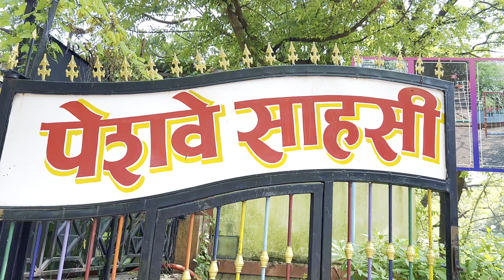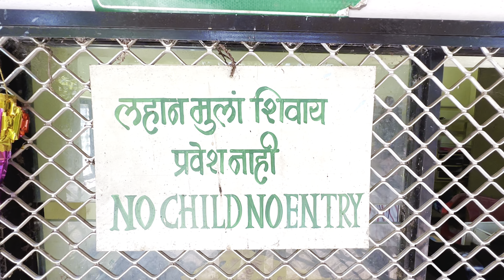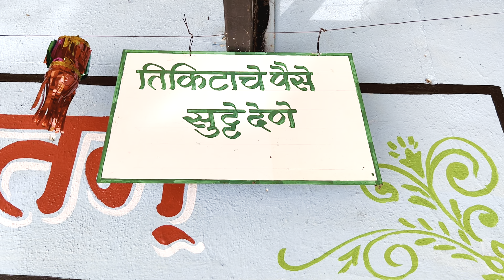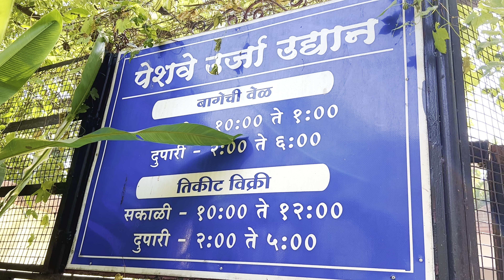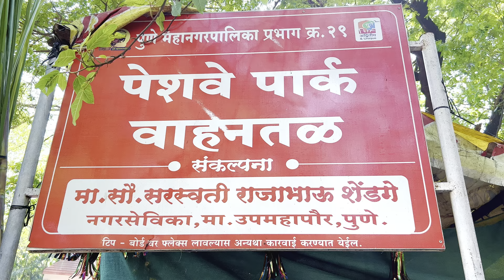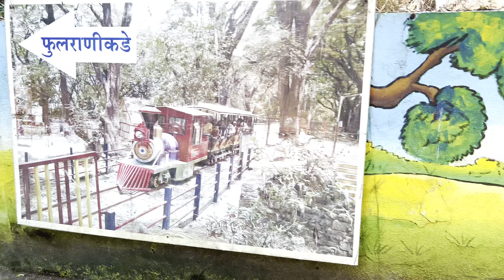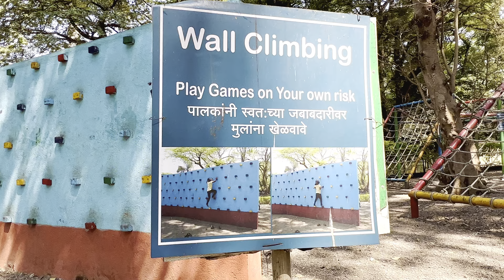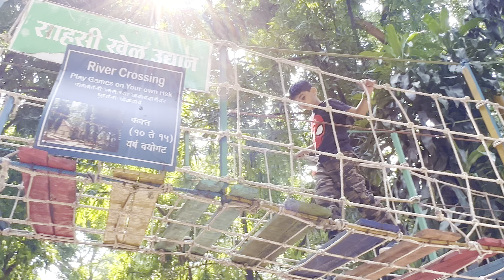Peshwe Park Pune |100+Adventure Games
Peshwe Energy Park Pune Address: 9, Sane Guruji Road, Near Saras Baug, Municipal Colony, Pune, Maharashtra, 411030, India

Peshwe Energy Park Pune Timings
 10:00 am – 1:00 pm
2:00 pm – 5:00 pm

suvarna.mandhare8432